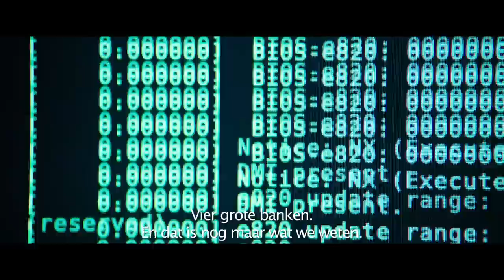Trailer 1 van Blackhat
Nu in de bioscoop

BLACKHAT de nieuwe spannende thriller van regisseur Michael Mann (Heat, Collateral) met o.a. Chris Hemsworth, Yorick van Wageningen en Viola Davis, speelt zich af in de wereld van internetcriminaliteit.

Een veroordeelde hacker (Chris Hemsworth) wordt voorwaardelijk vrijgelaten. Samen met zijn Amerikaanse en Chinese compagnons moet hij in ruil voor zijn vrijheid een geavanceerd cybercrime-netwerk ontmantelen. Hun speurtocht naar het brein achter deze illegale organisatie leidt hen van Chicago naar Los Angeles, Hongkong en Jakarta.